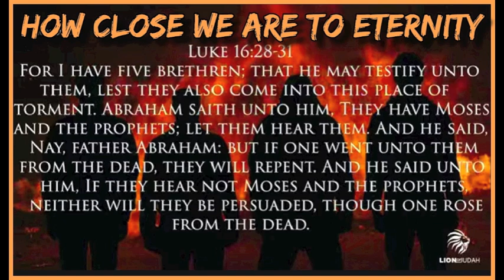How Close We Are To Eternity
Track - How Close We Are To Eternity